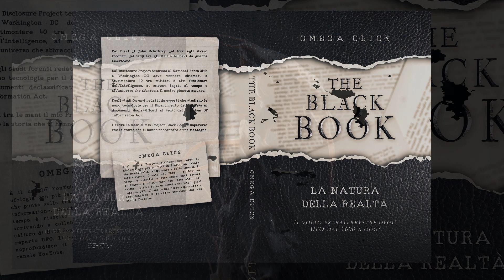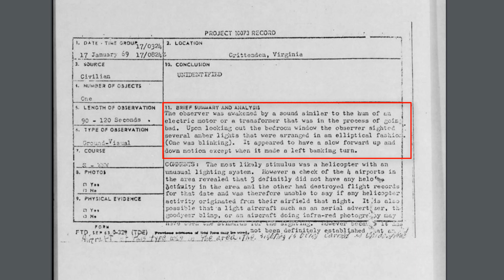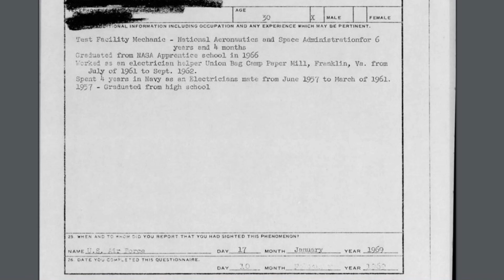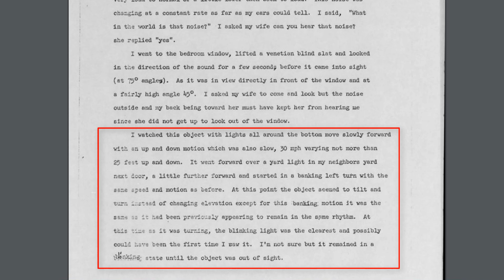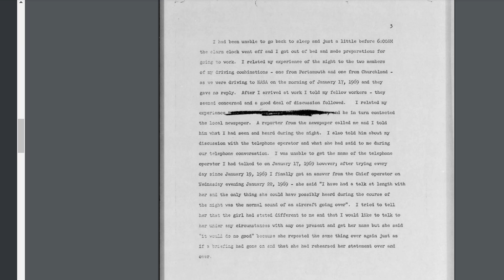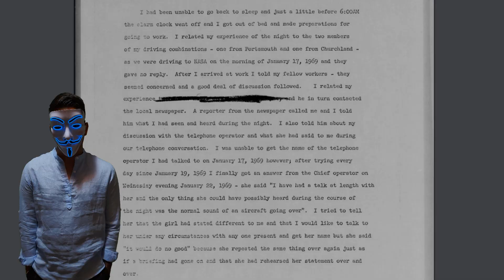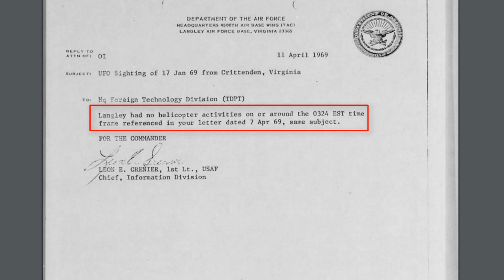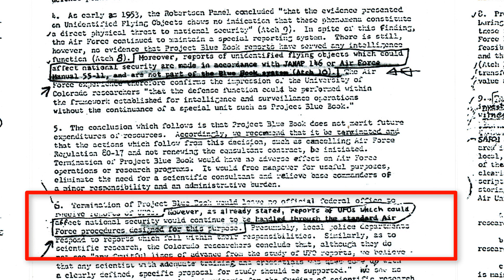UFO - Il fascicolo nascosto del Progetto Blue Book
📖 ACQUISTA IL MIO LIBRO